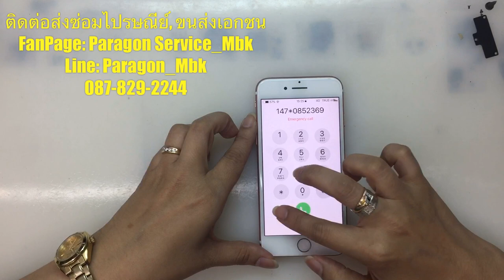iPhone 7 เปลี่ยนจอ, จอมืด, จอแตก, LCD Replacement, LCD Cracked..(Paragon Service_MBK /087-829-2244)